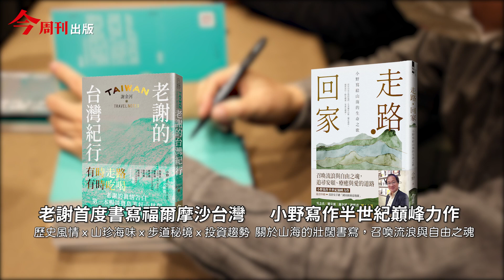【財經X文學 重磅跨界對談】《老謝的台灣紀行》新書分享會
財經趨勢專家謝金河表示：「很多人形容台灣像鬼島，我看台灣這麼美，不是大家想的那樣。我在書中寫下我和山林的故事，想讓大家感受到台灣慢慢在茁壯……」
日前謝金河與小野於《老謝的台灣紀行》新書對談精采萬分，相信很多朋友都還意猶未盡，今周刊出版特別整理分享會精華，讓我們跟著兩位大師重新愛上美麗台灣